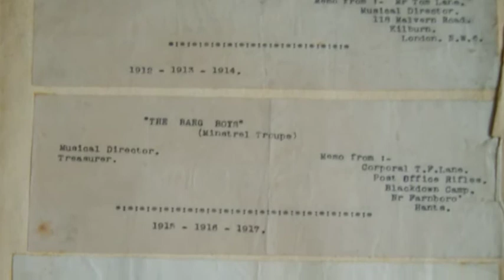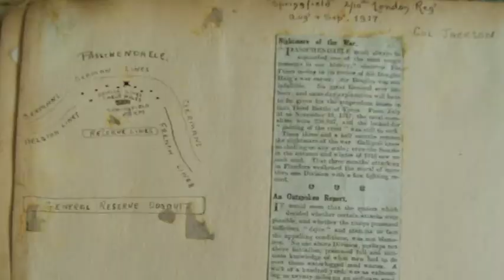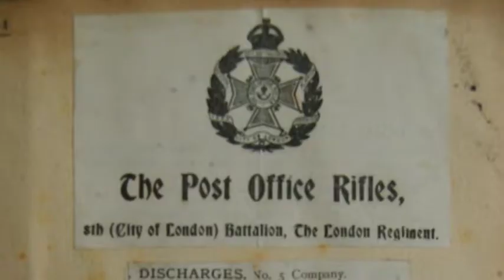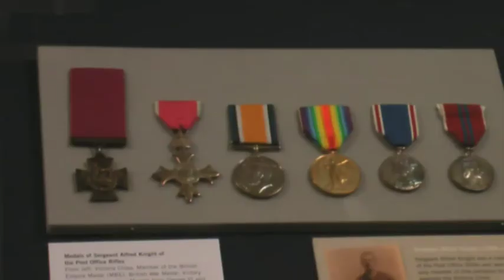Tom 4 to the Front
to complement the book 'Tom', a video describing how I found out key events in the story: part 4 -Tom's journey to the Front